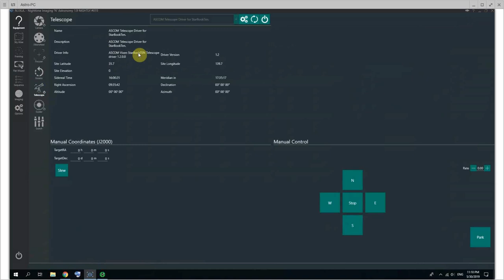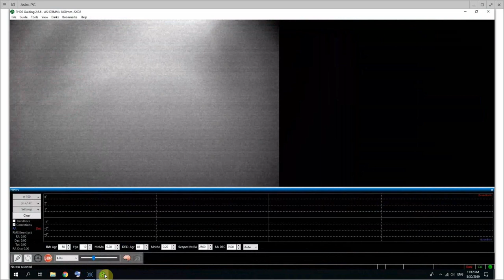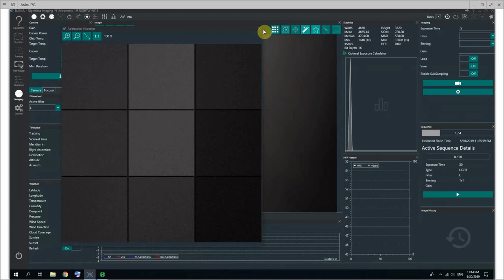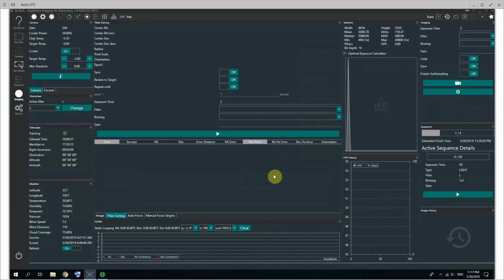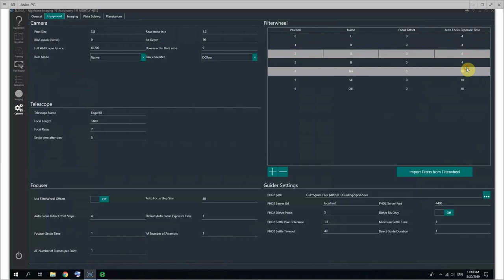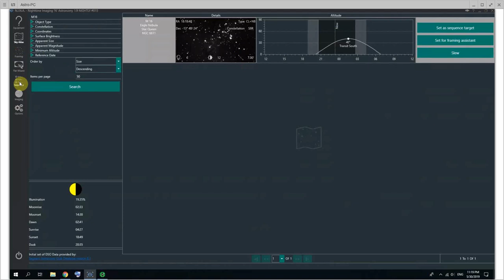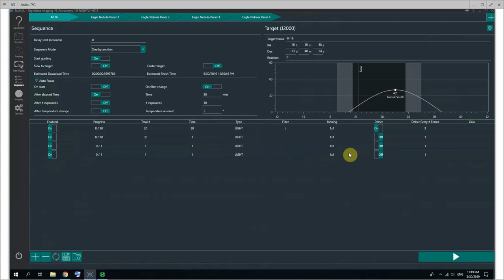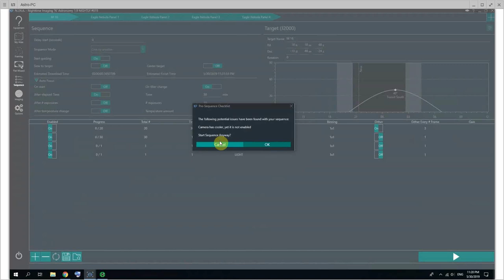My N.I.N.A. pre-sequence workflow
Steps I take before I start a sequence, with a quick description of all the tools in the Imaging tab.